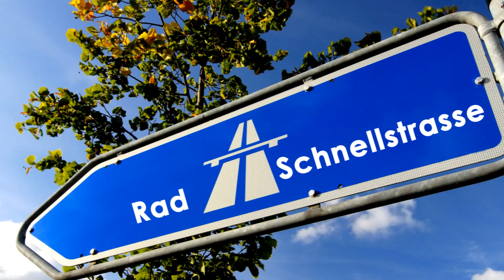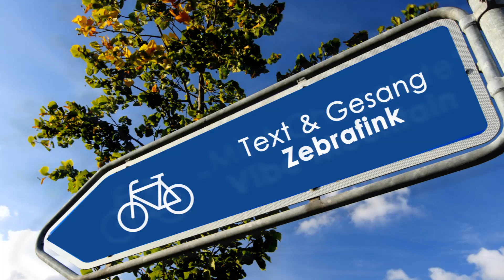Zebrafink Gebrauchslied Nr. 12 / Mehr Platz für`s Rad / Fahr mal wieder Rad!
Die berüchtigten Lieder des Zebrafink

"Autofahren ist fad!" darum "Fahr doch einmal Rad!". Wer jedoch entspannt Farradfahren will braucht sichere Fahrradwege. In Deutschland fehlen uns dazu die Radschnellwege die in den Niederlanden längst Normalität sind.Radfahren ist zwar nicht verboten, aber ohne gute Radwege macht die Sache wenig Spass.
                                                            CHEAP ELVIS STUDIOS
Musik: "Echoes" von: Yung Logos, "Mint Chocolate 2a"  von Vibe Mountain.